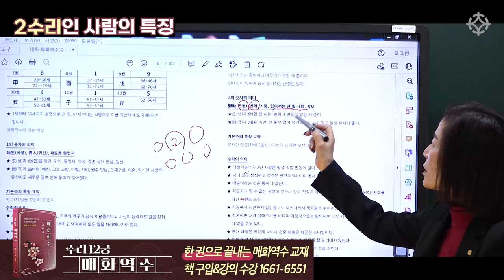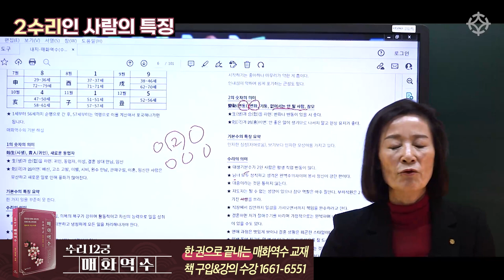[성격과 운세(2)] 숫자 2인 사람의 성격 - 매화역수 혜륜 조병화 선생님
● 단시간내 터득이 가능한 편리한 학문 '매화역수'
● 생일로 보는 그사람의 성격과 운세 ☞ 강의 수강&교재 구입 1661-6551

한 가정에 한 권
토정비결처럼 보는 책

"12수리궁 [매화역수]를 터득하여
    가정의 우환을 미리 파악하여 대처하고
    가족들의 안녕을 위하여
    앞날을 쉽게 내다보는
    지혜로움을 얻어
    무탈하게 만복을 누리시길 빌어봅니다"

                               -저자 벽강 안조영

[12수리궁 매화역수] 구입 및 문의는
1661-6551 전화로 상담하실 수 있습니다

대통인강사 조병화 12수리궁 매화역수강의 참고서 !!

 '12수리궁 매화역수' 목차

 [ 매화역수 81 수리 해설 ]
 - 1수리 해설
 - 2수리 해설
 - 3수리 해설
 - 4수리 해설
 - 5수리 해설
 - 6수리 해설
 - 7수리 해설
 - 8수리 해설
 - 9수리 해설

명리학 이론 (필독)

[ 제 1장  기초 이론 ]
 - 음양 오행
 - 천간과 지지론
 - 천간론
 - 지지론
 - 60화갑자
 - 천간합과 지지합
 - 상충살
 - 사계절과 방합
 - 근묘화실
 - 성격파악
 - 십이운성
 - 육친법
 - 십이신살

[ 제 2장 합충과 살의 작용론 ]
 - 천간합과 지지합
 - 상충살
 - 상파살
 - 해살
 - 형살

[ 제 3장 신살론 ]
 - 신살조견표
 - 각종 신살과 작용
 - 삼재팔란
 - 대장군방
 - 삼살방

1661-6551